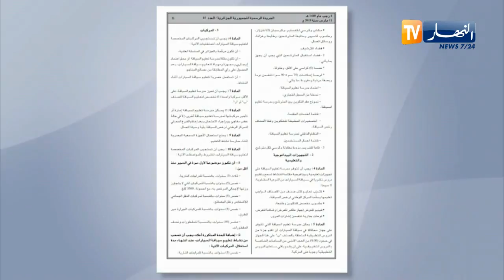Adiwan aɣelnaw n tesnignewt.. alluy n tseddarin lḥammu di tazwara n durt-a